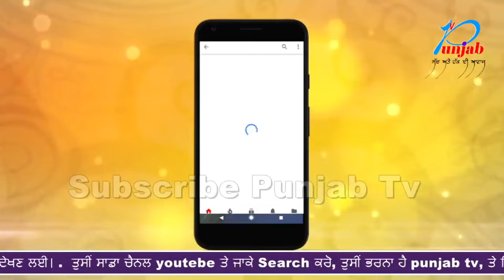ਬਾਰਿਸ਼ ਹੋਣ ਕਾਰਨ ਇੱਕ ਵਿਅਕਤੀ ਦੀ ਹੋਈ ਮੌਤ